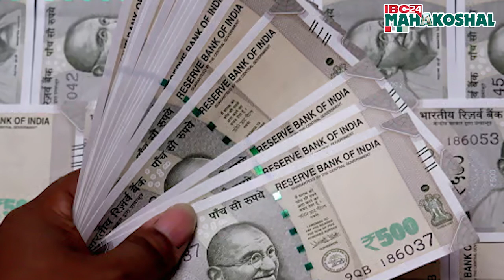रिपोर्ट में चौंकाने वाला खुलासा, पढ़ाई से ज्यादा शादी पर खर्च करते हैं भारतीय !